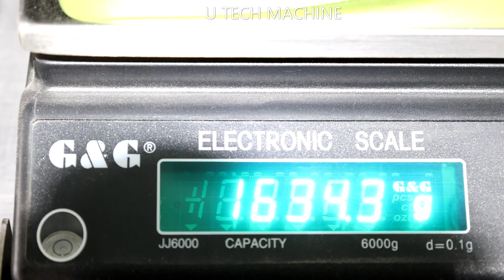detergent bottle filling capping line